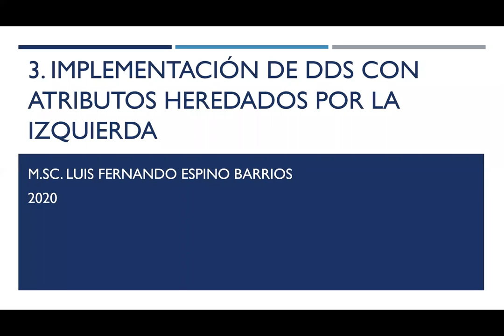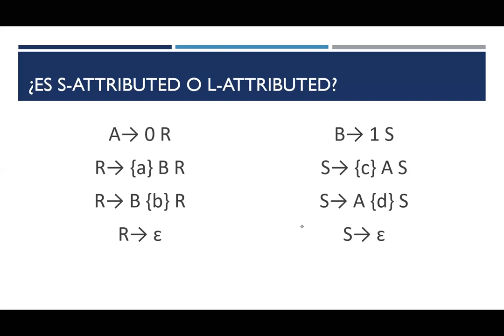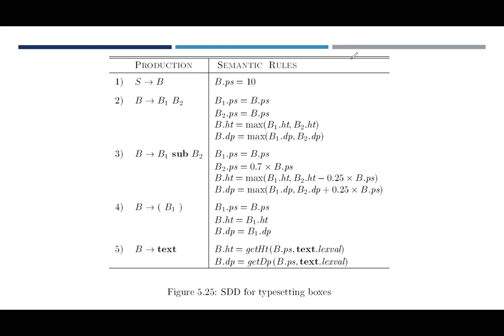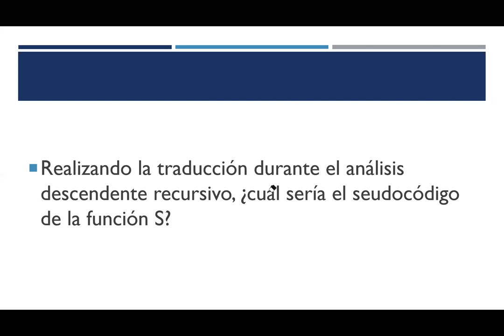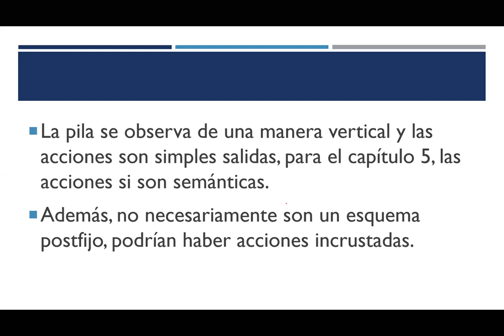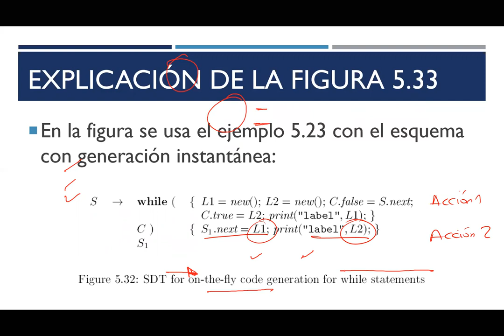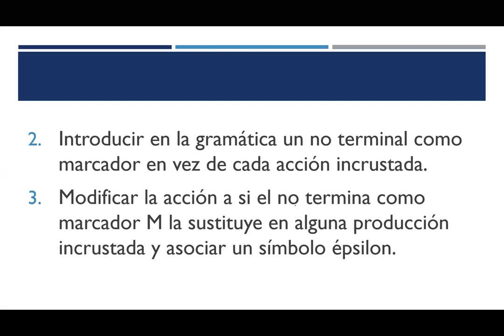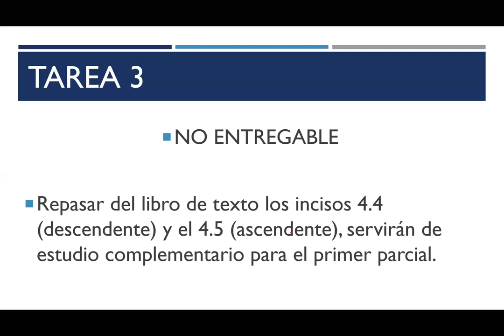Compiladores 2: 03 Implementación de DDS L-attributed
Implementación de DDS L-attributed